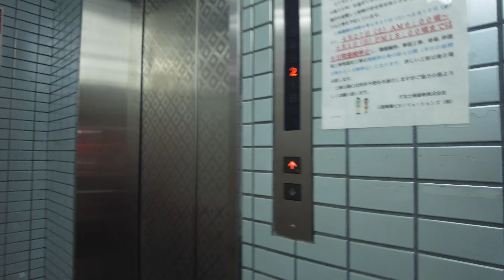外国人で大混雑の大阪・道頓堀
00:00 戎橋筋商店街
01:32 551
02:49 千日前通り
05:00 戎橋
06:21 道頓堀
09:40 太左衛門橋
10:34 宗右衛門町
11:21 バニーガール
12:10 右折

🔵Add me on your twitter